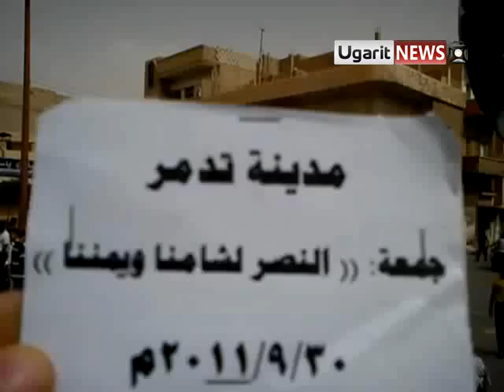30 9 Palmyra, Homs أوغاريت تدمر حمص , مظاهرات جمعة النصر لشامنا ويمننا